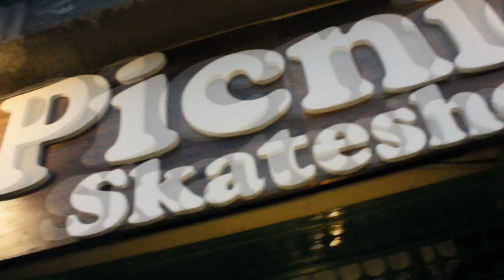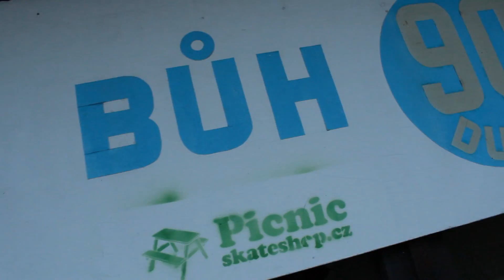Zero#One & Dj 4Row (Street Trash) OFFICIAL VI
VideoTrack by Zero#One Prodiction..
Atrist : BMK, El Puerto , Taktik,